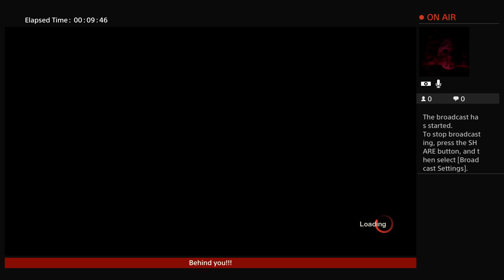Game Rating Review Weekly TWITCH Stream: Friday the 13th Game #9 (10/16/19)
Check out the Geek Rating Review PODCAST: You can listen anywhere that you get podcasts or on SoundCloud for streaming!